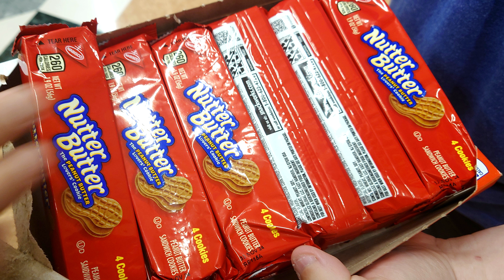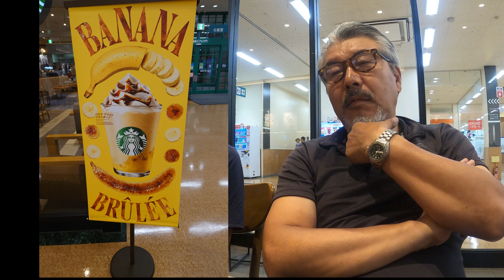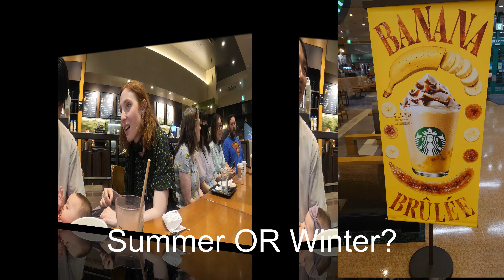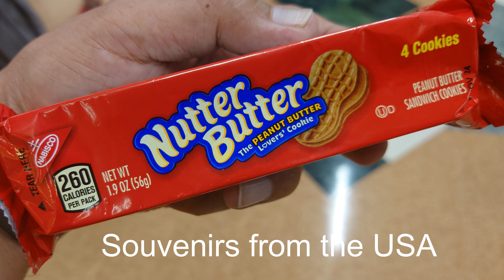English Cafe 2024 JUN ☕starbucks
English Cafe 2024
Scenery of one day